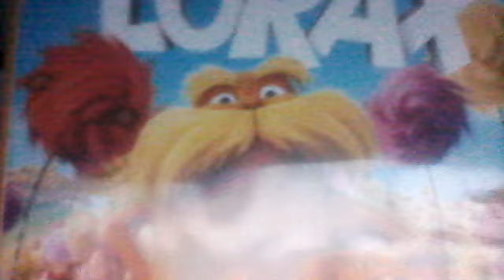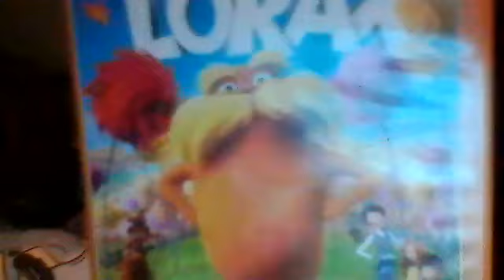Grey/silver toy vehicles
In this video i will be showing all of the grey or silver coloured toy vehicles.